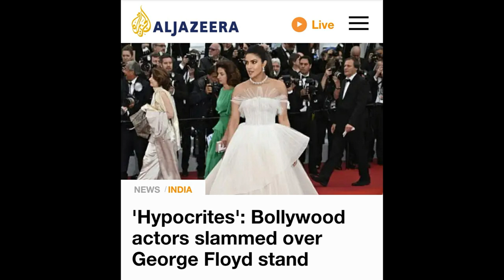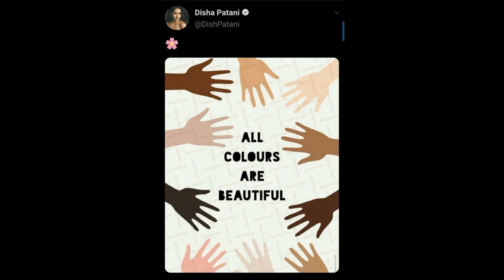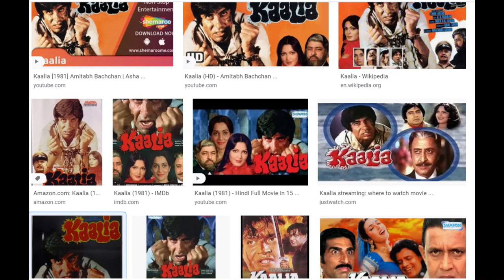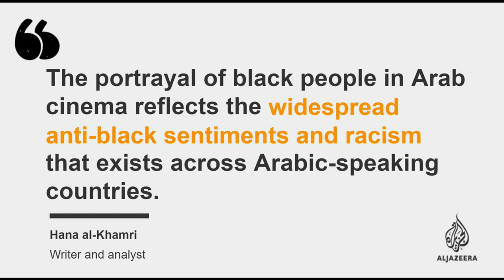Do black lives really matter to Pakistan and India?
Black Lives Matter is an international human rights movement, originating from within the African-American community. and in this video you will know how Pakistan and India treat black people in their respective countries.

Thanks to VIDVEO for letting me use their video content.